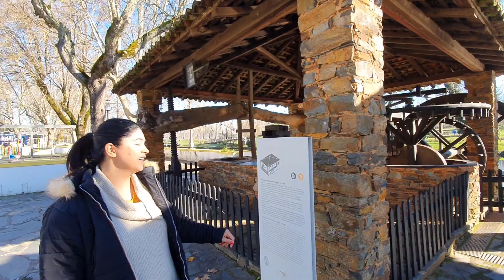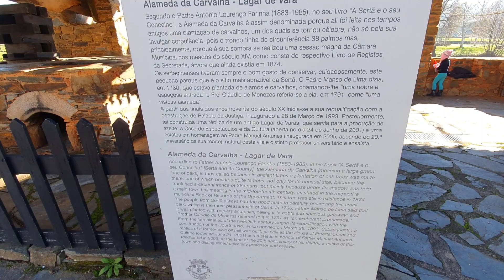Sertã - Frio abaixo de zero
Siga, Curta e Compartilhe
Deixe seus comentários e sugestões !